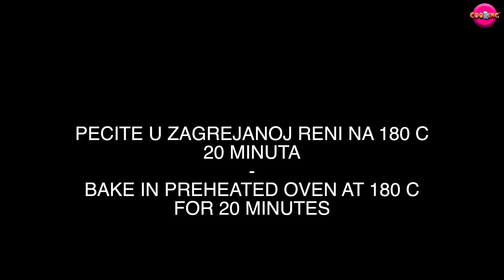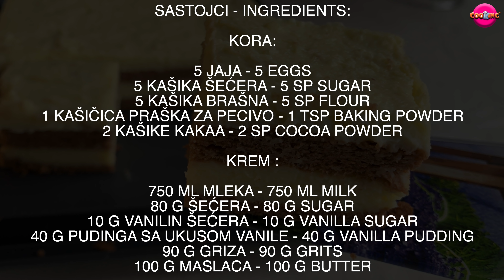Grizolino, kolač koji osvaja na prvi zalogaj - Grits Cake - Cooking Recepti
Ukusan kremasti  kolač. koji ćete sakrivati od ukućana da ne pojedu sve odjednom.
Prijatno!
Ostale recepata možete pogledati na sajtu cooking.rs

SASTOJCI - INGREDIENTS:

KORA:

5 JAJA - 5 EGGS
2 KAŠIKE JOGURTA - 2 SP KEFIR
2 KAŠIKE ULJA - 2 SP OIL
5 KAŠIKA ŠEĆERA - 5 SP SUGAR
5 KAŠIKA BRAŠNA - 5 SP FLOUR
1 KAŠIČICA PRAŠKA ZA PECIVO - 1 TSP BAKING POWDER
2 KAŠIKE KAKAA - 2 SP COCOA POWDER

KREM :

750 ML MLEKA - 750 ML MILK
80 G ŠEĆERA - 80 G SUGAR
10 G VANILIN ŠEĆERA - 10 G VANILLA SUGAR
40 G PUDINGA SA UKUSOM VANILE - 40 G VANILLA PUDDING
90 G GRIZA - 90 G GRITS
100 G MASLACA - 100 G BUTTER